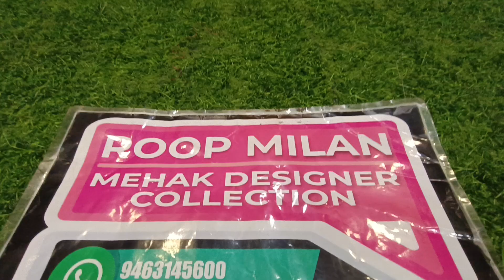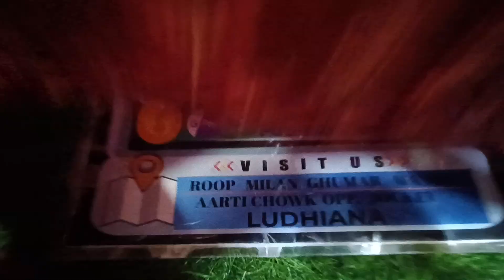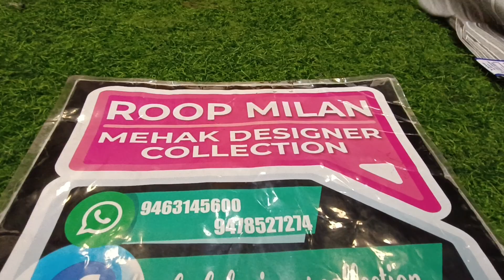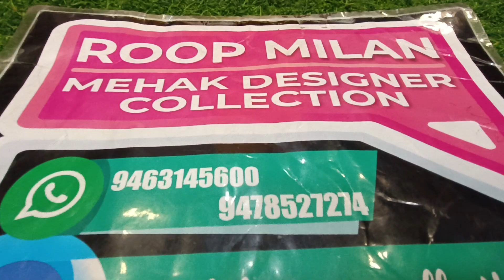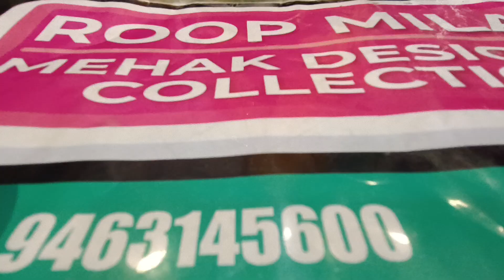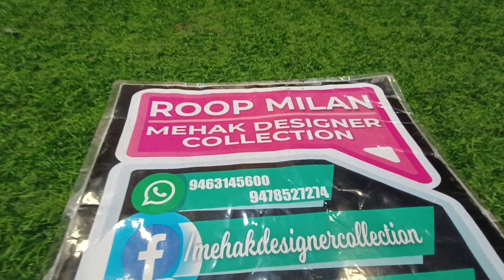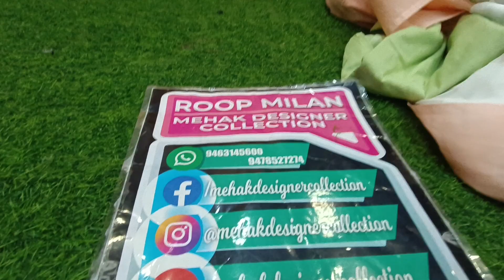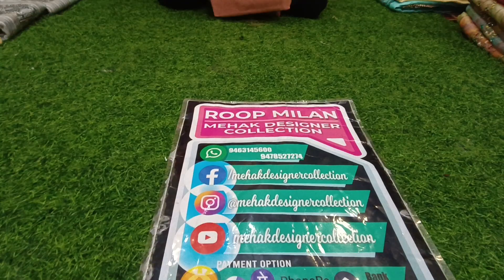Pure viscose organza kotadoriya | pure cotton suits roopmilan *9463145600 9478527274*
on Special demand

Shop Address -🏪
LUDHIANA PUNJAB
Pin - 141001

*ITS COMPULSORY*